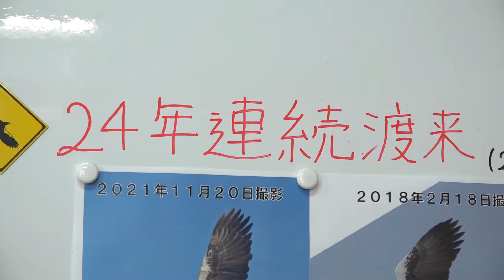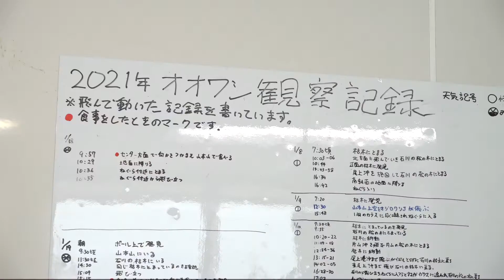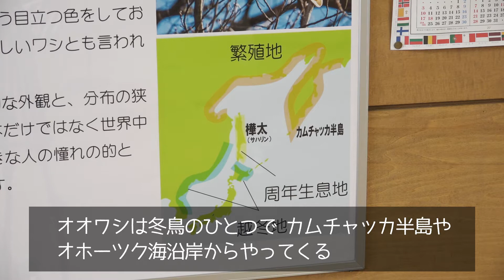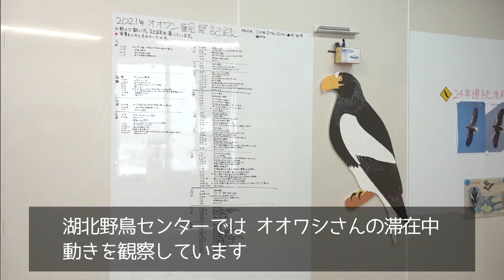24年めのオオワシおばあちゃん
長浜市湖北町山本にある 山本山には
冬になると　一羽のオオワシがやってきます。
通称「山本山のおばあちゃん」
推定年齢30歳以上の高齢のオオワシさんです。

2021-22年の冬、24シーズン連続でおばあちゃんが山本山にやってきました！
今回、取材日は雪のためオオワシさんの姿を確認することはできませんでしたが、日々オオワシさんの姿を追っている湖北野鳥センターの植田先生からお話をうかがうことができました。
観察していたからこそ気づいた、オオワシおばあちゃんの驚異的な能力とは…？

雪の山本山の映像と、これまでに撮影したオオワシさんの映像。
そして貴重なお話で綴る、24年めのオオワシレポートです！